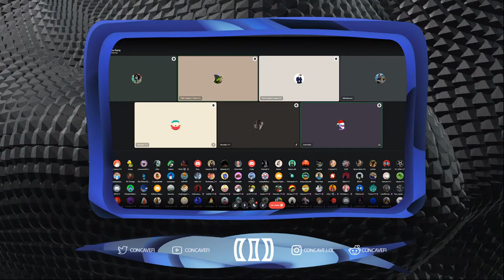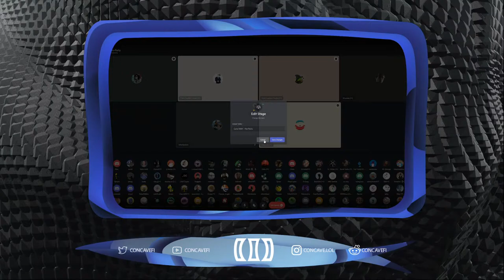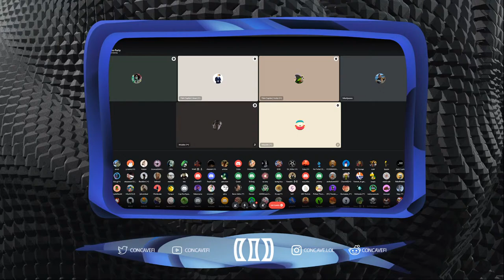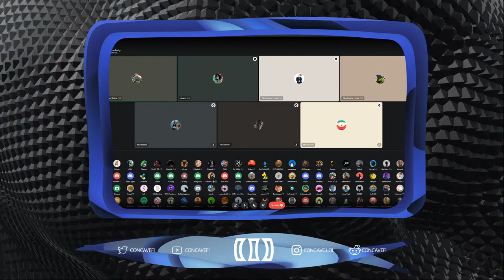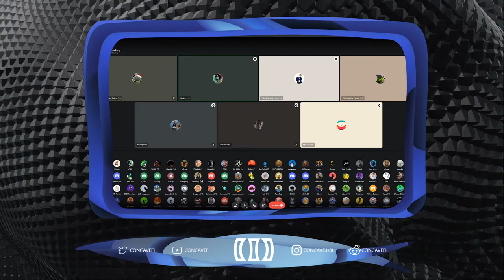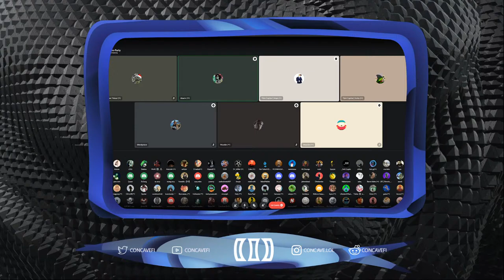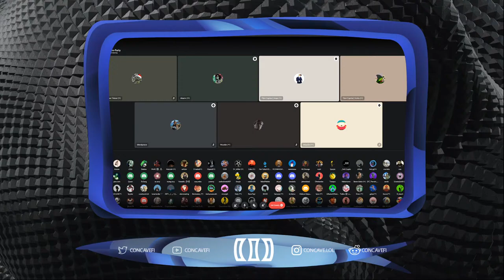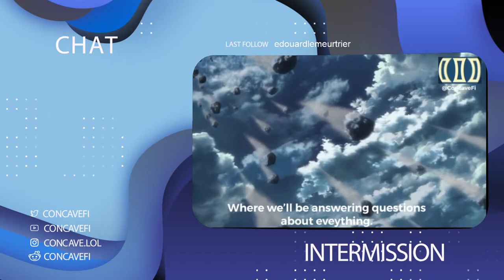Concave | Core AMA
⏰ Time Stamps ⏰
0:00 Starting soon
2:15 Introductions
7:20 AMA Start
7:55 What is the ultimate goal of concave apart from the product itself?
12:25 Can you give us some alpha about tokenomics?
15:49 Have the members of the core team worked together before?
19:44 A lot of developments have occurred since start, how has the roadmap changed?
24:25 Can you please share how roles play into WL spots?
27:05 What is the exact meaning of CO-OP and not DAO?
30:42 Concave forks?
35:35 Has contacted been in contact with OHM forks?
39:15 Where do you see Concave in the multi-chain future?
40:38 Great launch hype, how do you plan on keeping the community engaged?
47:55 Concave/OHM fork talk
53:35 Feedback on how Concave can handle bear/bull markets?
59:04 Is the launch date already established?
1:00:09 Will Concave launch on a single chain and plans to expand multi-chain?
1:00:50 Does Concave have a direct link or cooperate with Olympus?
1:02:02 Can you share some details about the Concave mechanics?
1:05:18 What's the difference between Whitelist and Angels list?
1:07:48 Do we have mechanics in place to avoid Whitelist dumpers?
1:08:24 Are there any Venture Capital Angels investors?
1:13:29 Big medium post incoming regarding product, who we are, what we are aiming for?
1:13:29 How do you ensure long term commitment in the community beyond just initial token sale?
1:17:50 How will Concave help us transcend reality?